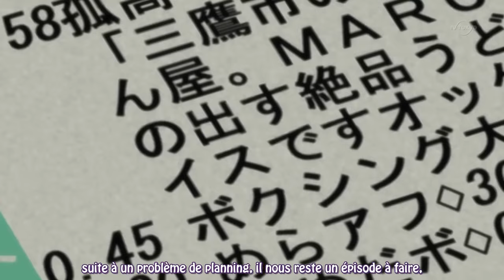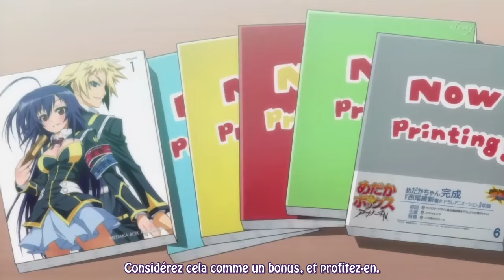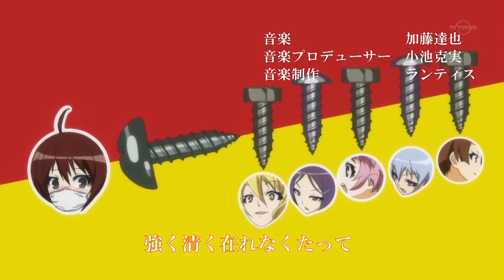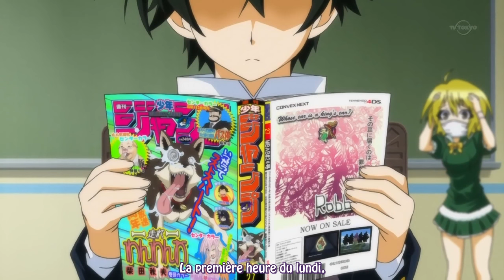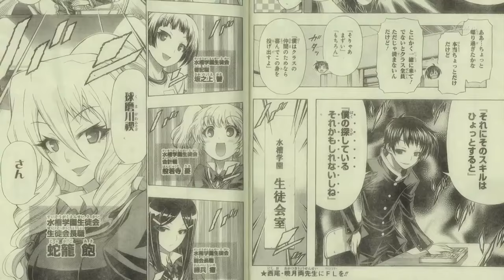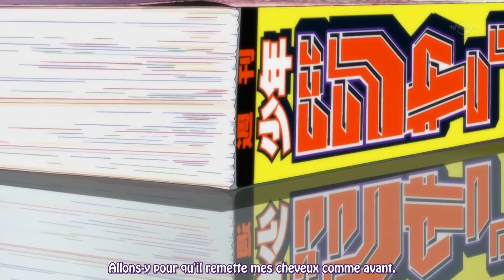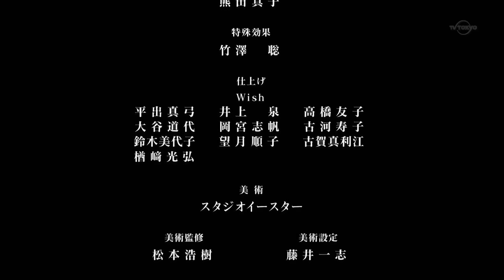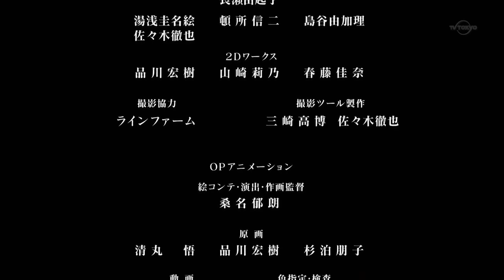Medaka Box Abnormal 12 VOSTFR Full HD Kumagawa's Episode